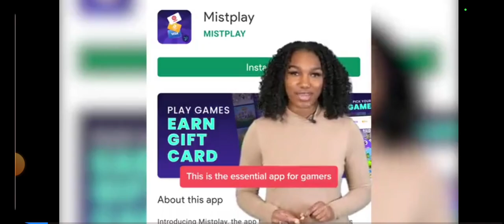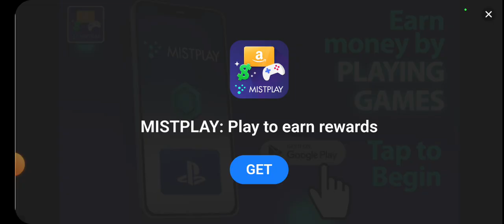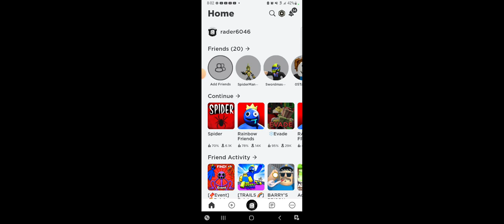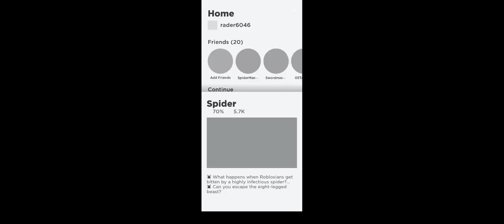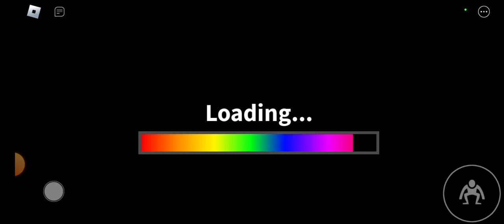all of the Plushies are playing rope hero and rainbow friends and spider